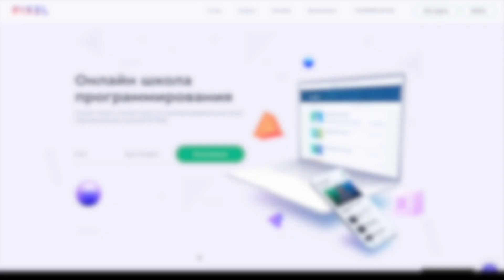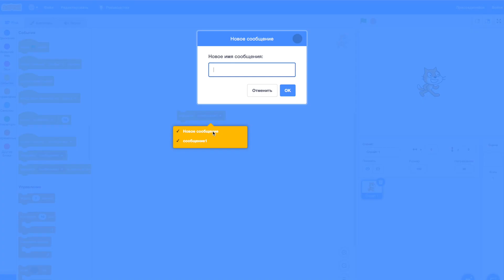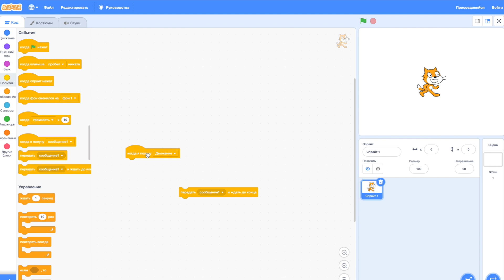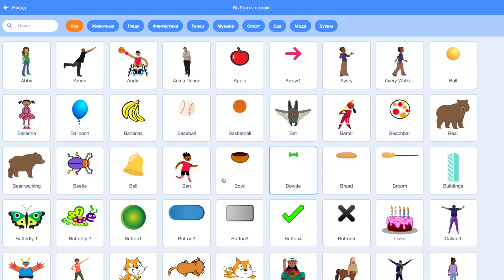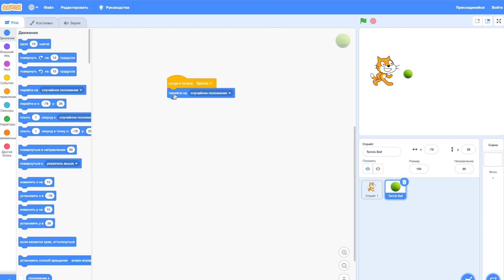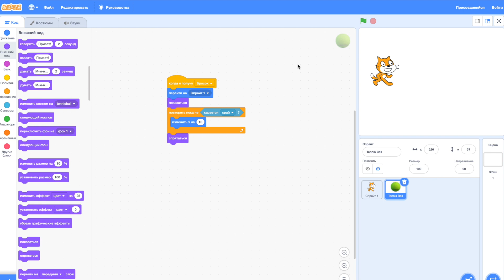Scratch уроки для детей и начинающих. Урок №10 - Клоны и события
В этом видеоуроке разберем клоны и события! Будет интересно! Поехали!

Продолжаем последовательное изучение Scratch программирования для детей, короткие видео уроки будут интересны начинающим ученикам, которые хотят постепенно перейти от простого к сложному.

00:30 Клоны Scratch. Управление
01:30 Сообщения для клонов
02:15 Программа на Scratch
04:01 Игра в мяч Scratch

Scratch (скретч) — визуальная событийно-ориентированная среда программирования, созданная для детей и подростков.

Нужен наставник? Онлайн-уроки программирования в школе «Пиксель»

Удачи и до новых встреч!